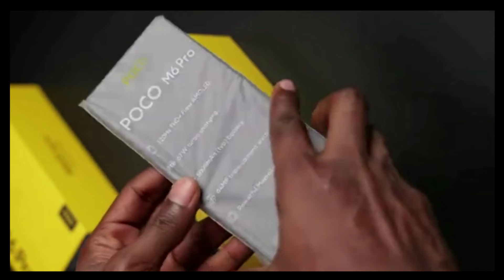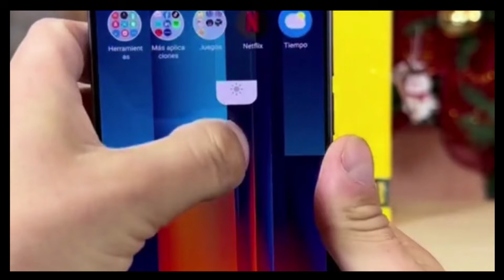Este Xiaomi por $150 con 12GB de RAM, 512 GB de memoria y procesador Ultra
▶POCO M6 Pro

Lα cσpiα dε εstε vidεσ,
sεяα dεnunciαdα.